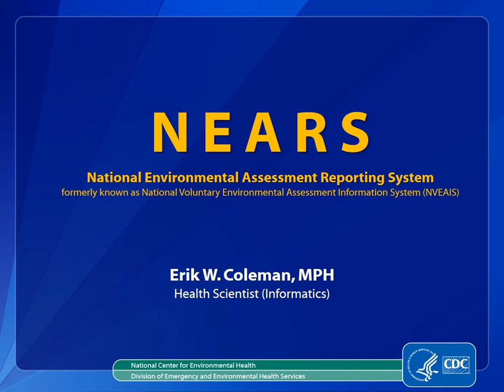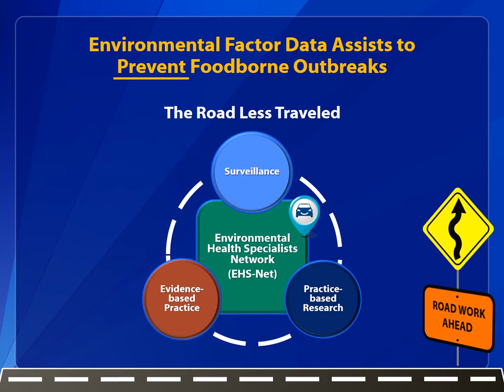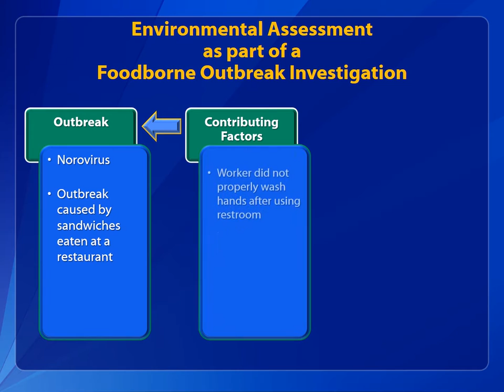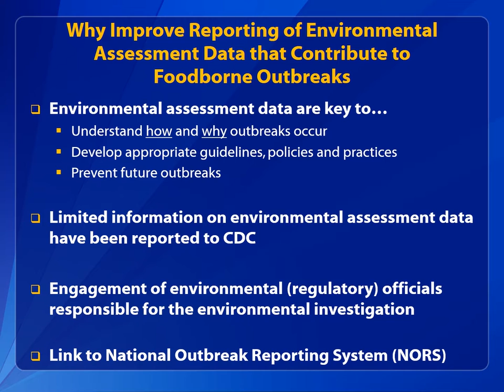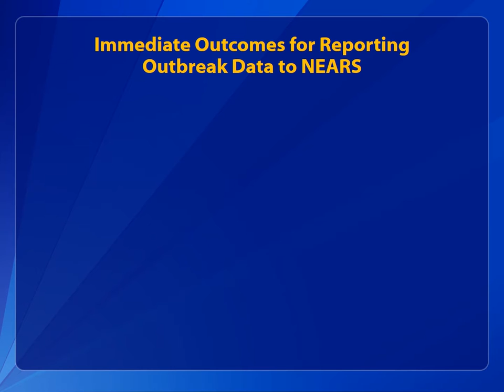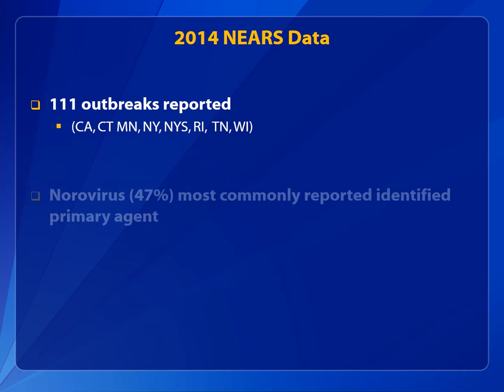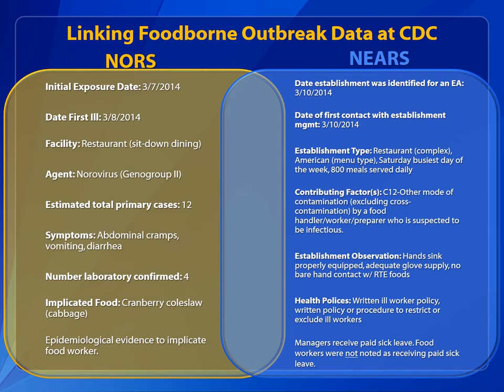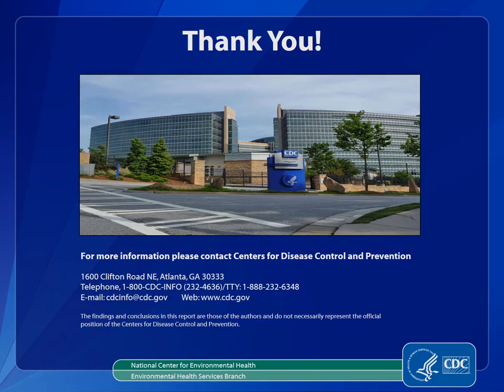Introduction to NEARS, Presented by Erik Coleman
In this video, Erik Coleman, MS, gives an introduction to the National Environmental Assessment Reporting System.